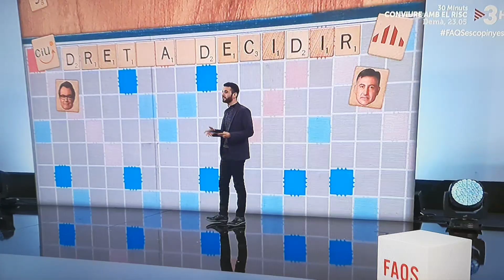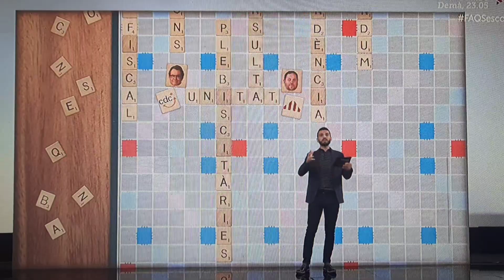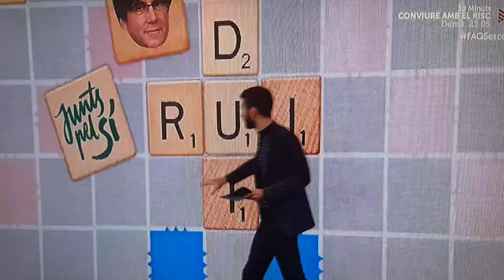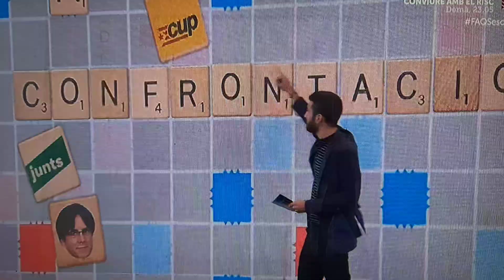L`Scrabble del Procés. TV3 FAQS, 2021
Seguim creant tendència .
l'Scrabble una eina útil a tots els nivells, no és la primera vegada que TV3 fa servir el joc de l'Scrabble per explicar amb paraules clau, diferents esdeveniments polítics no només de Catalunya sinó també d'altres països.
DRET, DECIDIR, CONSULTA, ESTAT, PROPI, RAONS, ESTRUCTURES, NEGOCIACIÓ, DIALEG CONFRONTACIÓ, PLEBISCITÀRIES, DESOBECIENCIA, EMBAT. fins a 25 mots clau en el fil conductor, que deixen obert el final de la partida.
En aquest cas parlen del Procés a Catalunya, una partida de scrabble de quatre minuts i mig, en els quals en el tauler s'han permès algunes llicències ... però un bon exercici entrellaçant mots.